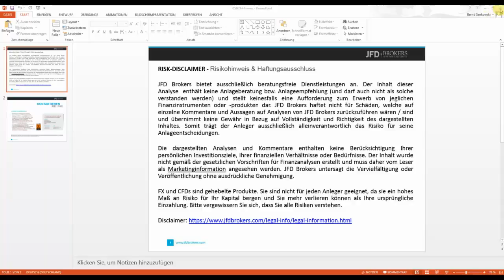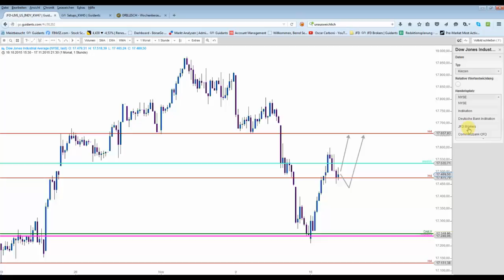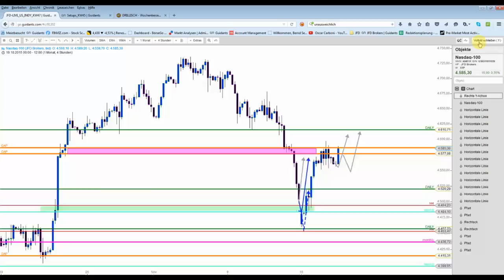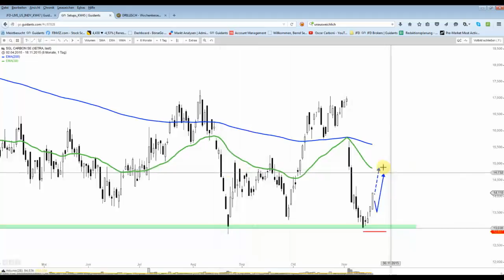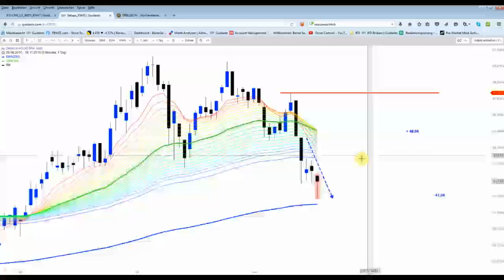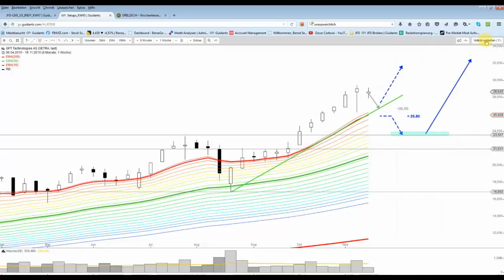US-Indizes im Chart-Check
Alle drei wichtigen US-Indizes hätten noch etwas Kurspotential, um dann jedoch eine etwas längere hochverdiente Konsolidierung einzulegen. +++  dt. Aktien-Setups +++